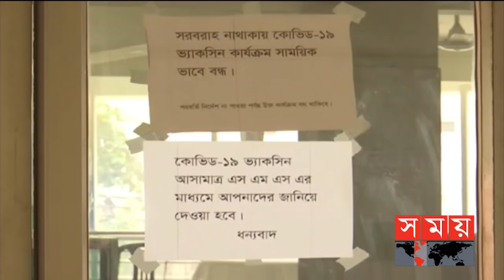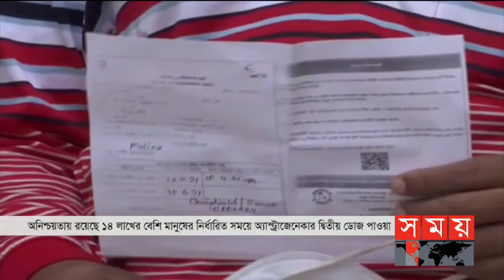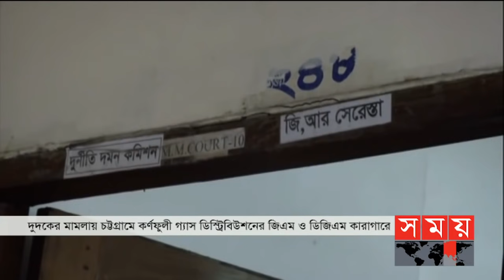সময় সংবাদ | বিকাল ৩টা | ১০ জুন ২০২১ | Somoy tv Bulletin 3pm | Latest Bangladeshi News